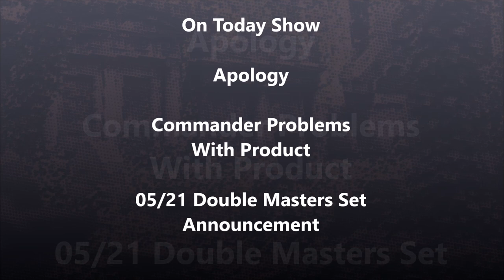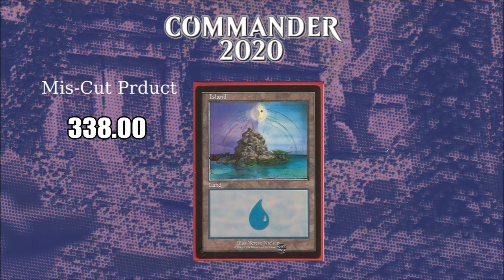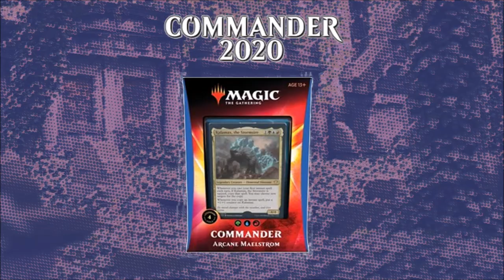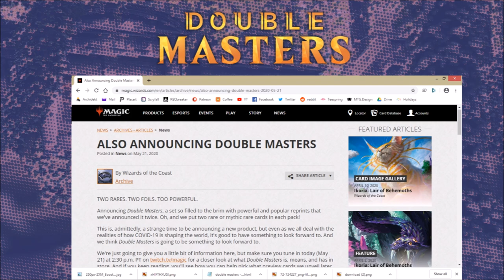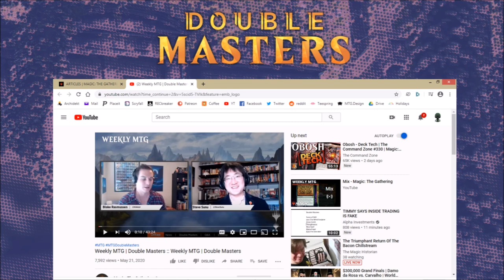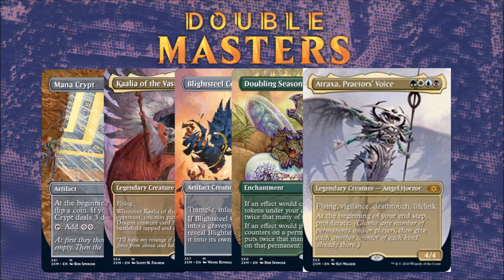Oathbreaking News - 003 - Mistakes and Masters News 05232020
Commander 2020  product has been mis-cut, misprinted, stolen/missing store product, and the 5/20 Double Masters set announcement.